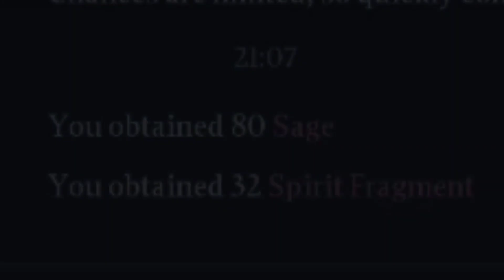CHIMERALAND - SERPENINE MAP, EASY??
nyobain serpenine map, sakit bgt kwkw..
thanks to rudy buat free entry mapnya.